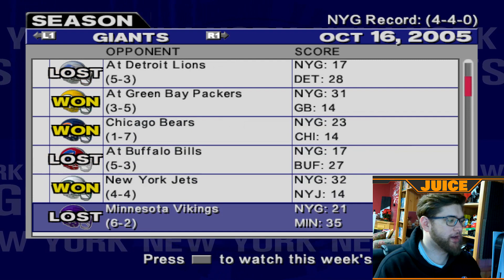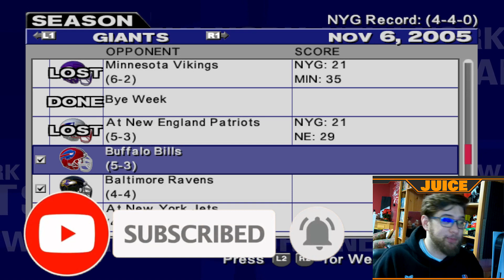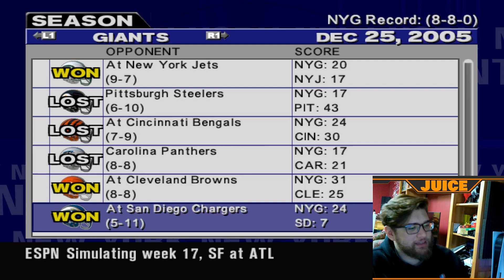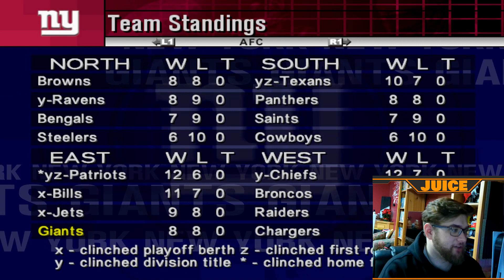Finishing Year 2!! | Throwback Thursday | ESPN NFL 2K5 | NY Giants Worst 2 First Rebuild | Ep 7